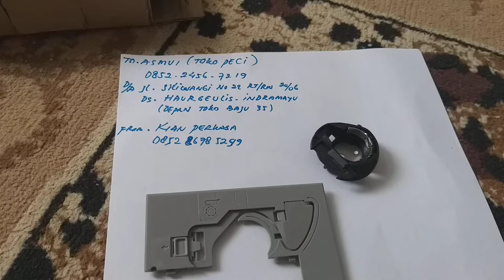Needle plat plastik komplit Sarangan sekoci mesin bordir portable CNY E900 kirim indramayu